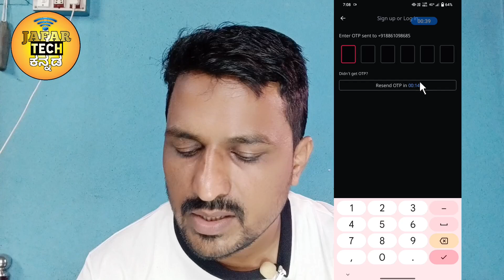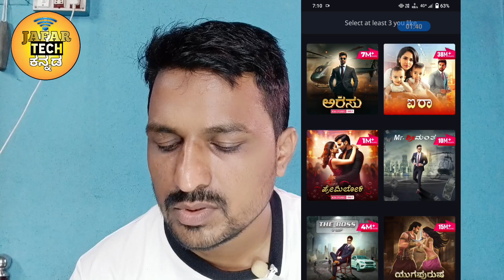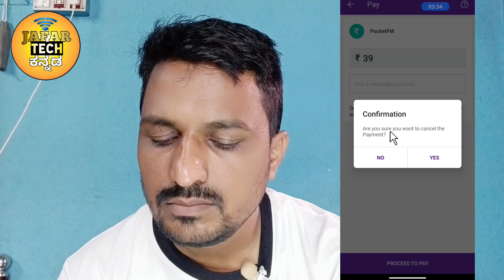How To Create Account In Pocket FM App In Kannada.